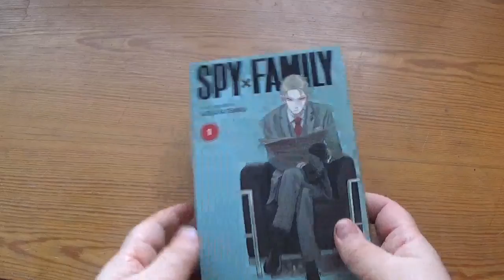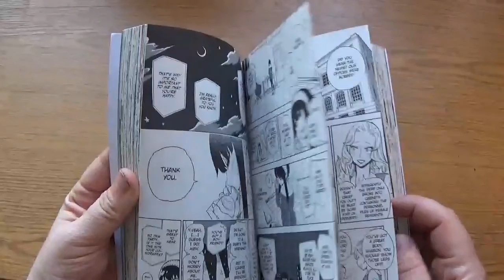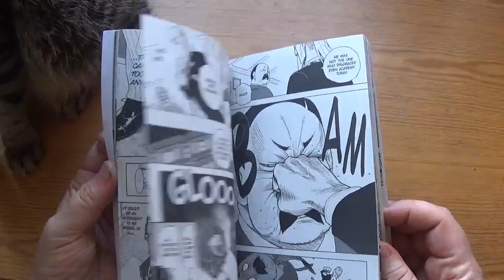Spy X Family by Tatsuya Endo InitialThoughts Review [CC]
"Master spy Twilight is the best at what he does when it comes to going undercover on dangerous missions in the name of a better world. But when he receives the ultimate impossible assignment—get married and have a kid—he may finally be in over his head!

Not one to depend on others, Twilight has his work cut out for him procuring both a wife and a child for his mission to infiltrate an elite private school. What he doesn’t know is that the wife he’s chosen is an assassin and the child he’s adopted is a telepath!"